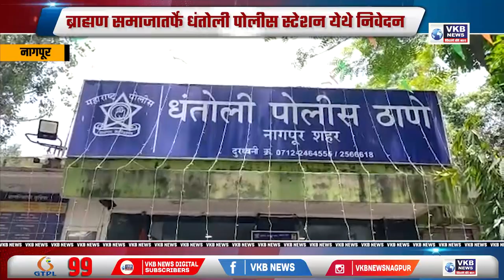नागपूर - ब्राह्मण समाजातर्फे धंतोली पोलीस स्टेशन येथे निवेदन